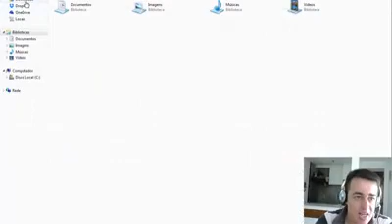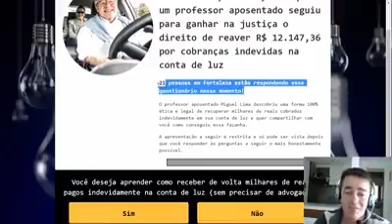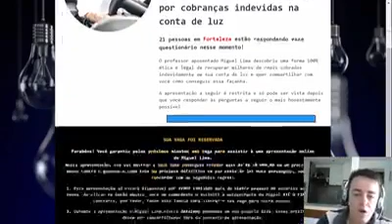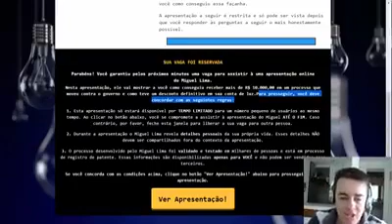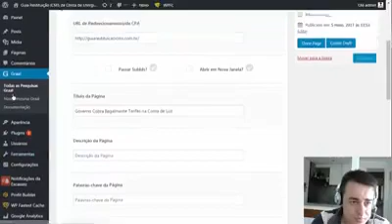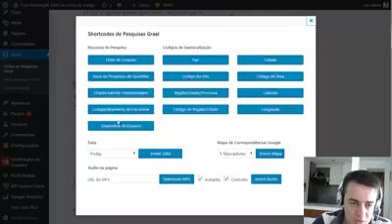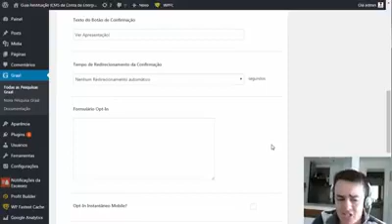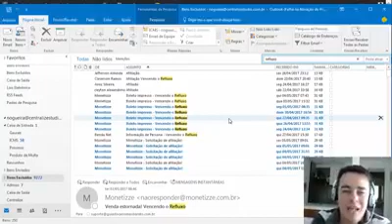Como Vender Mais na Internet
Conheça aqui o melhor treinamento do Brasil para começar seu negócio na internet e trabalhar a partir de casa. Acesse Descubra Como Vender Mais na Internet

Empreendedorismo Digital Como Estilo de Vida

Ganhar dinheiro na internet é possível desde que você saiba como fazer usando as técnicas corretas de marketing digital.

Faça parte do meu grupo de Whatsapp onde discutimos estratégias e sacadas de marketing digital: basta enviar a palavra EU QUERO para o número 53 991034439.